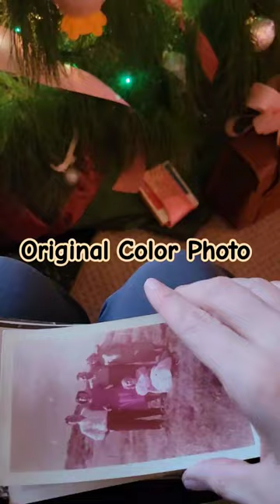Photo taken of Calvin and Family- April 14th, 1956. Easter Sunday 🐣